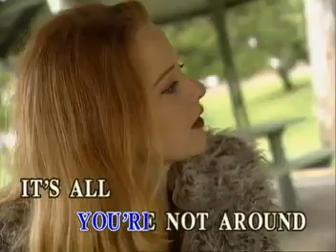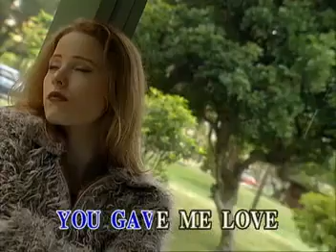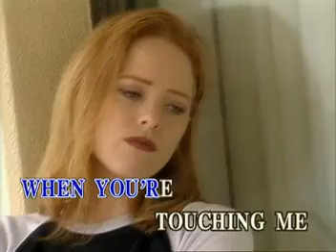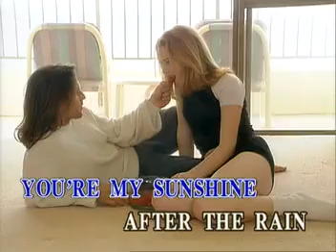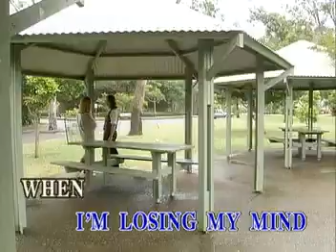14. BECAUSE OF YOU - 98 Degrees | Music Lab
VCD Title: Mega Collections: Golden Greats of VCD, Volume 21: The Hits of Boyzone, Backstreet Boys, Westlife, & 98 Degrees
Record Label: Music Lab / Alpha Records Corporation (now Alpha Music Corporation)